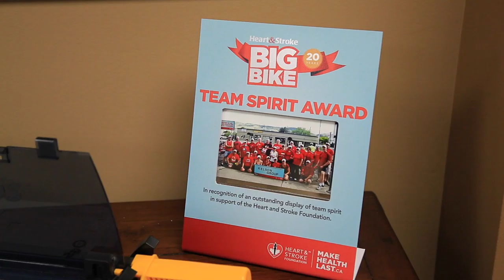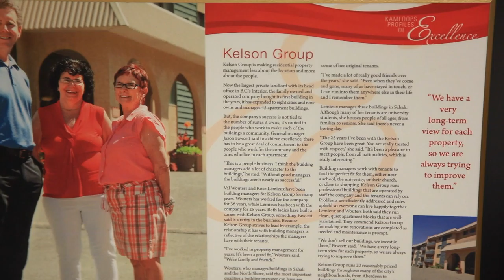Kelson Group Corporate Video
Kelson Group Apartments Corporate Video